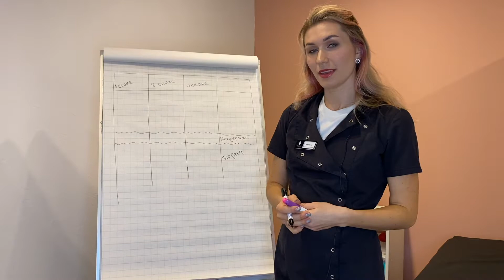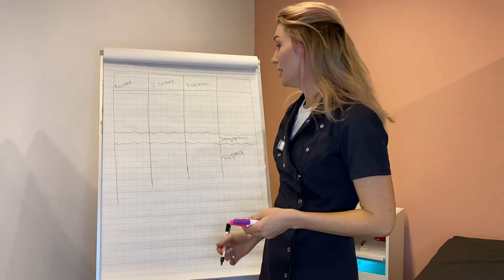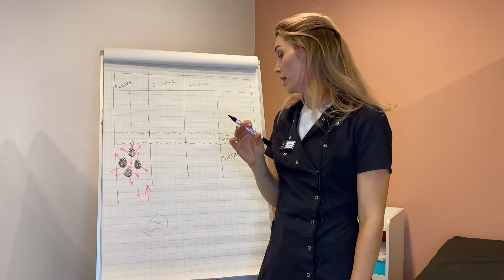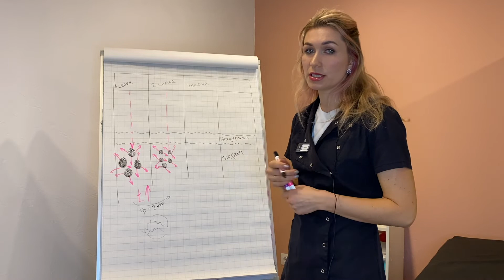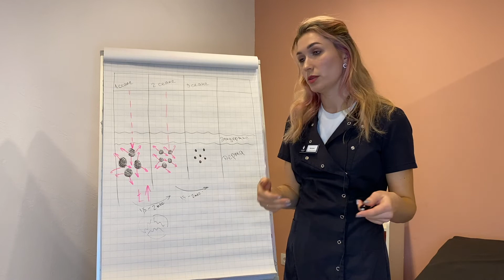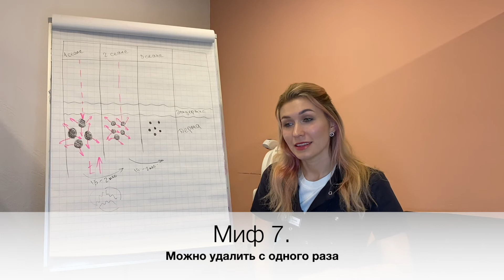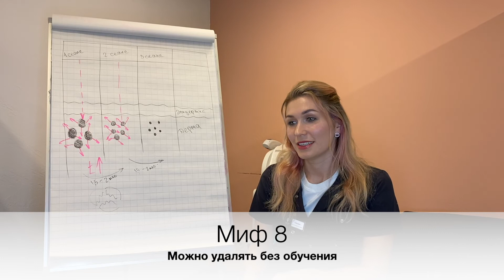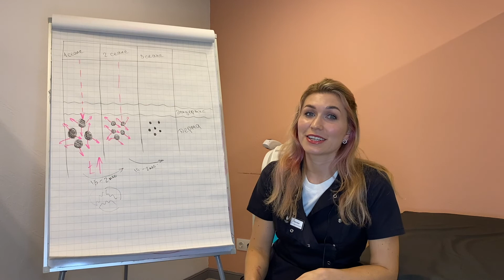Как перестать бояться лазерного удаления татуажа: Мифы и реальность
В данном видео Светлана - ведущий специалист по удалению перманентного макияжа в студии @WonderLook рассказывает, почему не стоит бояться лазерного удаления. Она развенчивает основные мифы, из-за которых многие клиенты бояться делать удаления и ходят многие годы с некачественным татуажем.

Также в видео есть полезная информация и для мастеров. Светлана делится своим опытом, показывает реальные примеры из практики. Если вы - мастер перманентного макияжа, то вы можете расширить перечень своих услуг, а также стать более востребованным и универсальным специалистом